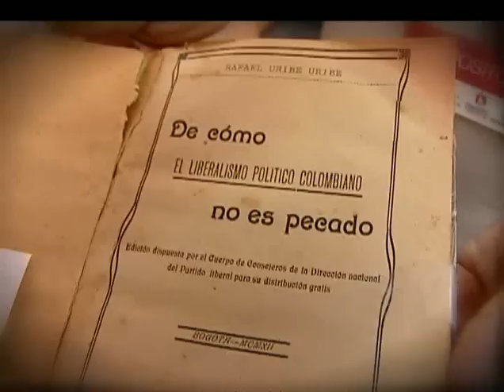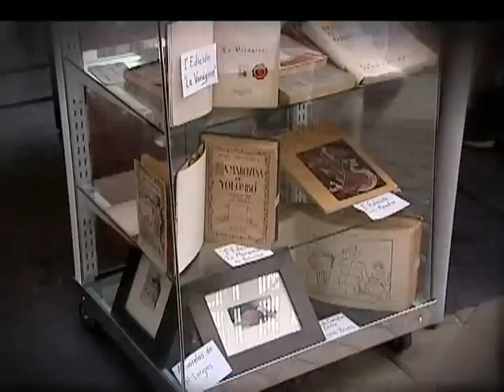Libros que son joyas en la Fiesta del Libro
Entre la colección  de Juan Hincapié se encuentran varias rarezas de la literatura colombiana. T se pueden ver en la Fiesta del Libro.